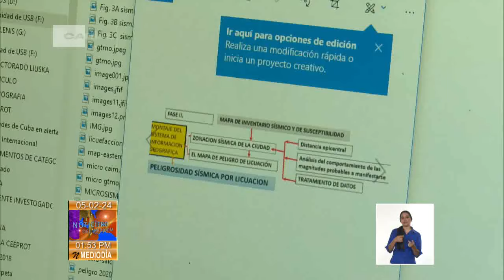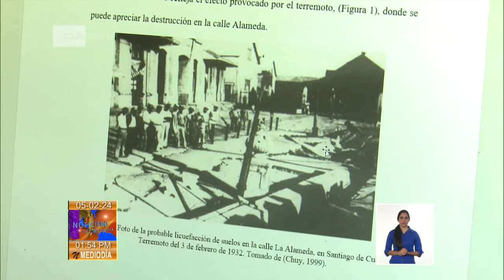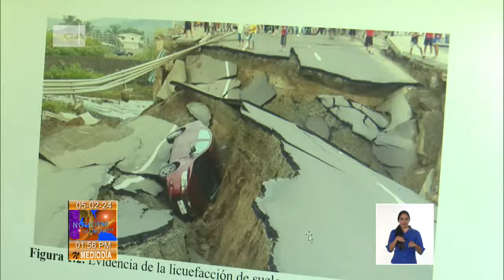Liuska Fernández: Premio de la Academia de Ciencias de Cuba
En la Universidad de Las Tunas radica la Unidad de Innovación y Desarrollo que promueve proyectos en varias temáticas. Entre los 17 investigadores de este colectivo sobresale la joven ingeniera LiuskaFernández, quien fuera reconocida el pasado año con el premio de la Academia de Ciencias de Cuba.